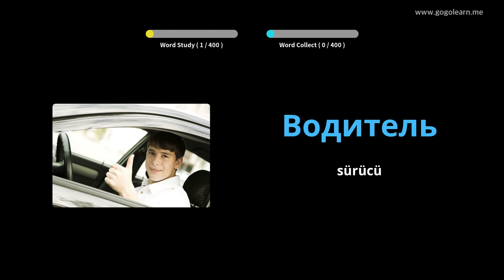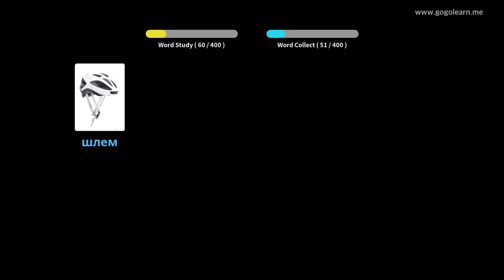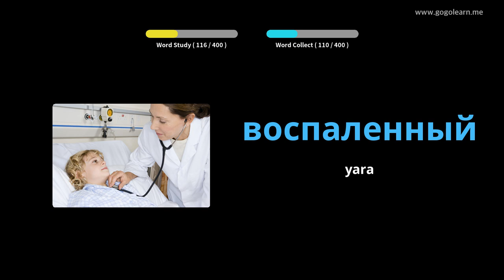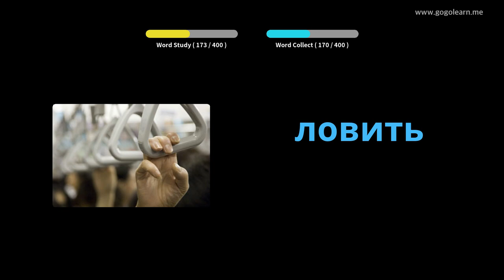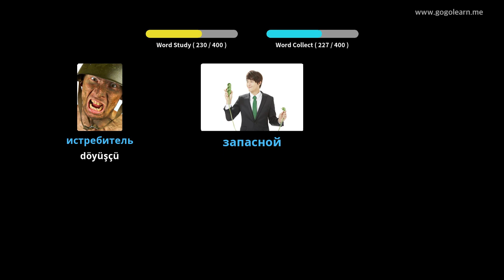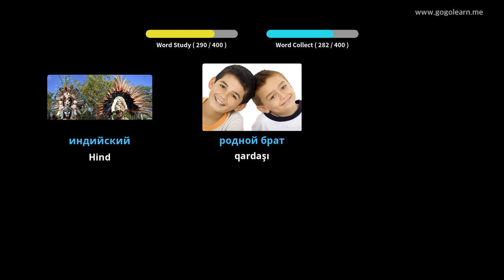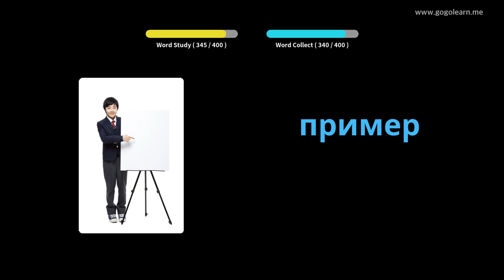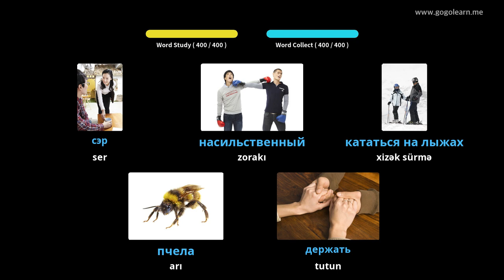Rus dili lüğət orta məktəbi 1 | Golearn